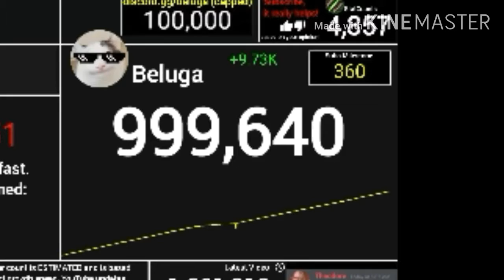Seconds before beluga hits 1M